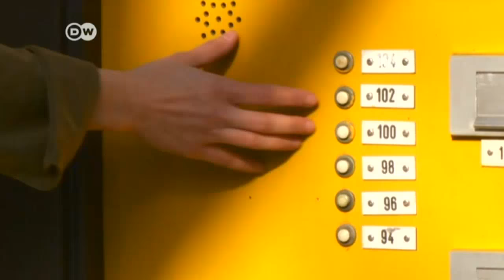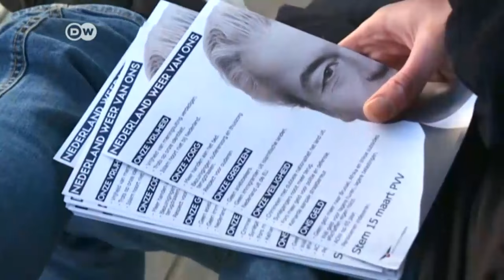Why young people support Wilders | DW News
In the Netherlands, young people are cheering for controversial figure Geert Wilders, including members of the country's LGBT community. Despite Wilder's xenophobic agenda, they've bought into his message that only he can defend liberalism from conservative Islam.